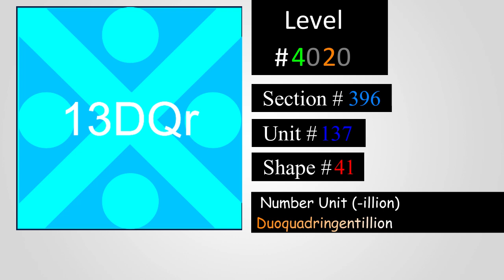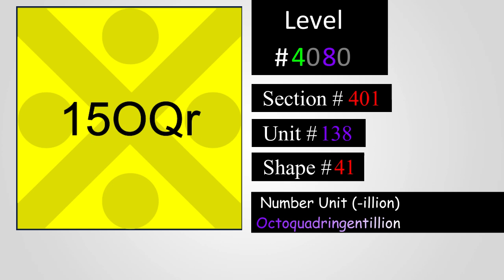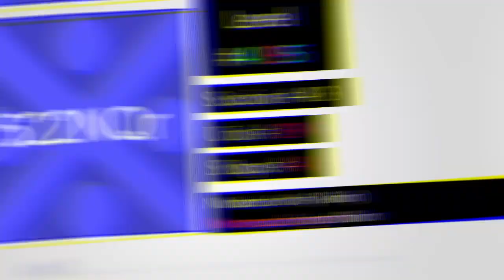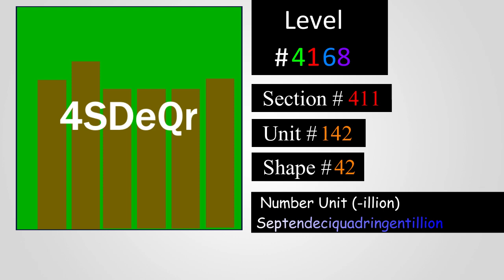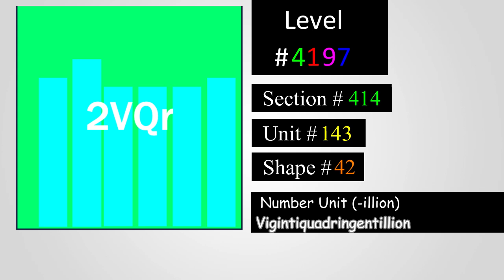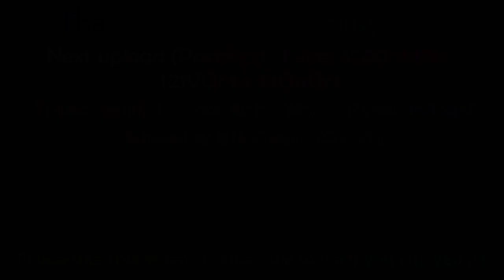2048 Tiles by MH2147【Part#21】 Level 4000-4200 (13Qr to 21VQr)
In this part, I'm showing you Level 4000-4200 tiles.
Numbers: 13.1 Quadringentillion (1.31e+1204)  to
 21.1 Vigintiquadringentillion (2.11e+1264)

Level 4096 (1DeQr) reached! This is the 4th goal!
Next Goal: Level 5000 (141Qn)

【Fonts】
Lv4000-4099 : Arial (Lv4096 is italic)
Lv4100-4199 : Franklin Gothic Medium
Lv4200 : MS PGothic

【Notes】
･These tiles are MH2147's remix of "2048 Tiles".
･The tiles until level 3100 were made by NO! (@notnt2048) and I use the same color as his tiles. And the tiles after level 3100 are my fan-made tiles (custom tiles). I used my own colors for these tiles.
･The number in some tiles might be inaccurate. Please tell me if you found a mistake in my tile.​
･"Level" (Lv) : power of 2
  ex) Level 11 Tile is 2^11(=2048)​
･"The tiles which have similar colors are divided into "Sections". ​
･The "Shape" of tiles changes at Lv76, Lv201  and every 100 tiles after Lv300, and there are some "Units" in a "Shape".​
･The numbers with "-illion"(Million, Billion  etc.) is called "Number Unit", and it changes every 1000 times.​
【Names of Number Units】(400th to 420th "-illion" number)
Qr: Quadringentillion (10^1203)
UQr: Unquadringentillion (10^1206)
DQr: Duoquadringentillion (10^1209)
TQr: Trequadringentillion (10^1212)
qQr: Quattuorquadringentillion (10^1215)
QQr: Quinquadringentillion (10^1218)
sQr: Sexquadringentillion (10^1221)
SQr: Septenquadringentillion (10^1224)
OQr: Octoquadringentillion (10^1227)
NQr: Novemquadringentillion (10^1230)
DeQr: Deciquadringentillion (10^1233)
UDeQr: Undeciquadringentillion (10^1236)
DDeQr: Duodeciquadringentillion (10^1239)
TDeQr: Tredeciquadringentillion (10^1242)
qDeQr: Quattuordeciquadringentillion (10^1245)
QDeQr: Quindeciquadringentillion (10^1248)
sDeQr: Sexdeciquadringentillion (10^1251)
SDeQr: Septendeciquadringentillion (10^1254)
ODeQr: Octodeciquadringentillion (10^1257)
NDeQr: Novemdeciquadringentillion (10^1260)
VQr: Vigintiquadringentillion (10^1263)